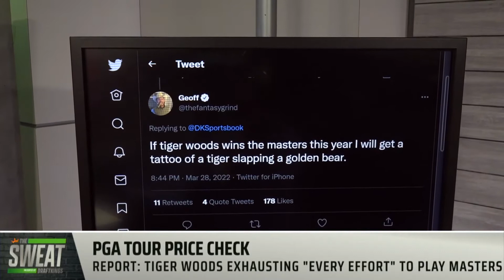PGA TOUR Price Check | Are You Taking Doug Ghim to Win in San Antonio Over Tony Finau?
DraftKings Contributor Geoff Ulrich joins The Sweat to discuss his favorite DFS plays leading up to this week’s Valero Texas Open, and what this may mean for the upcoming Masters Tournament in Augusta.